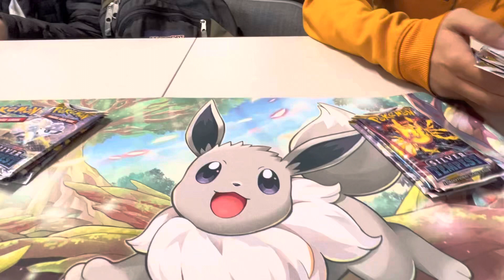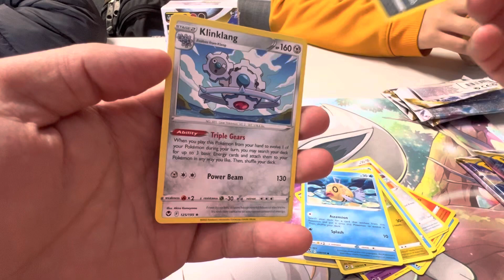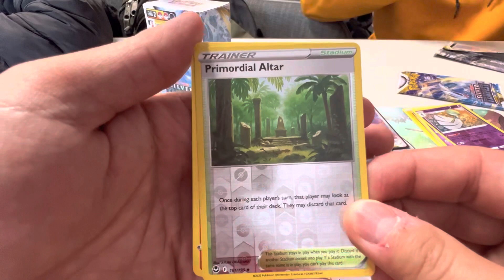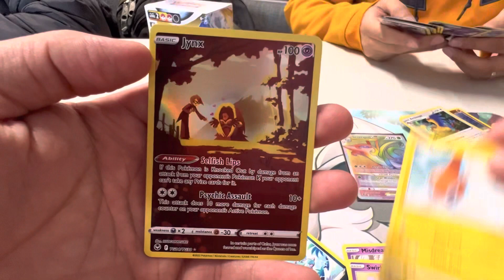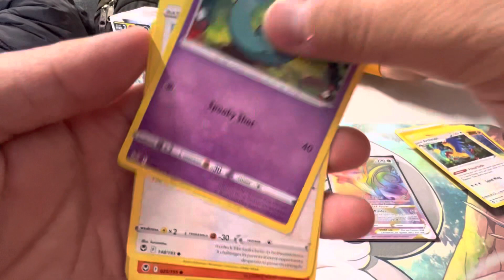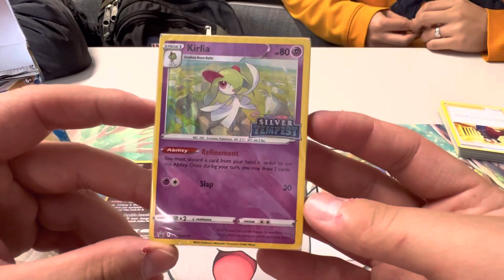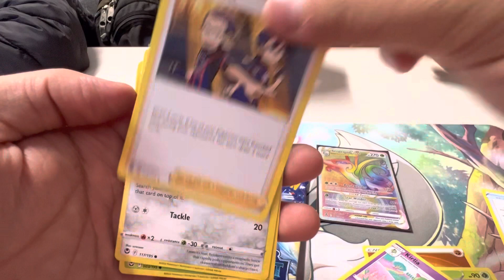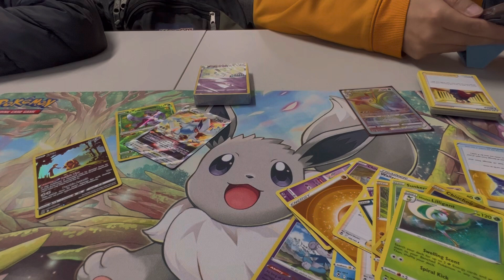Little pack opening from sneak peak!!!!!!!!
Went to our local card shop “ICG” for the prerelease tournament of silver tempest, and now the hunt for lugia begins!